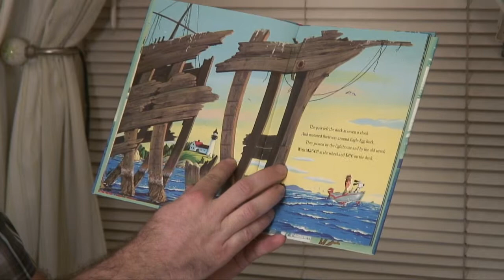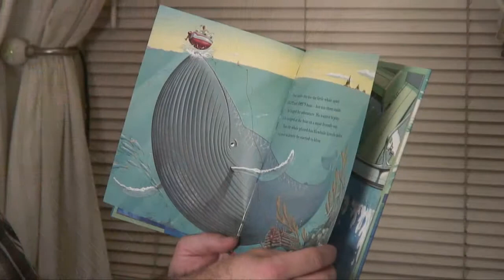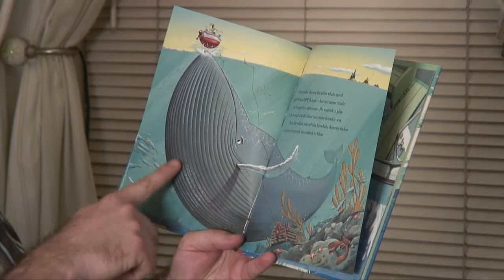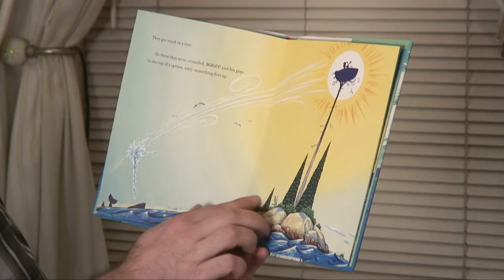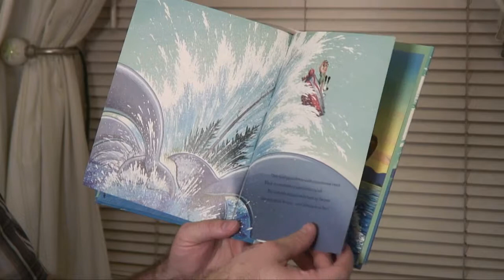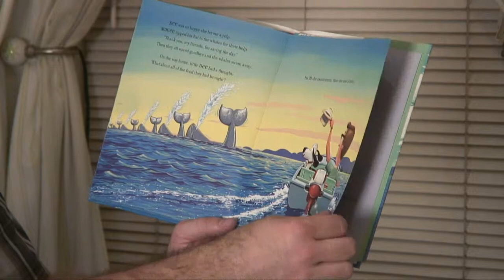Read Me a Story: Down to the Sea with Mr. Magee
Joss Rogers reads "Down to the Sea with Mr. Magee" by Chris Van Dusen, published by Chronicle Books LLC.